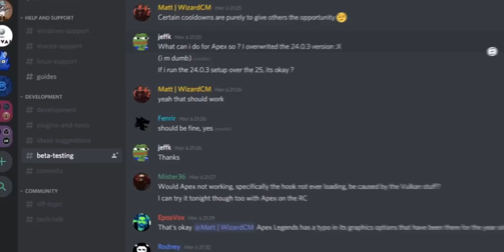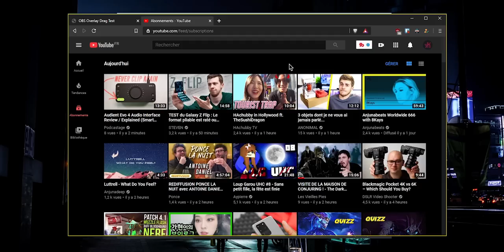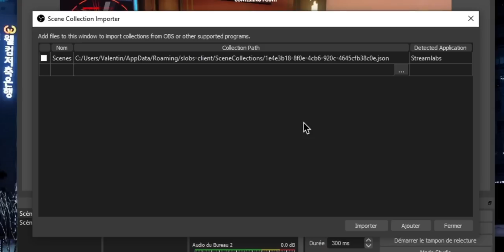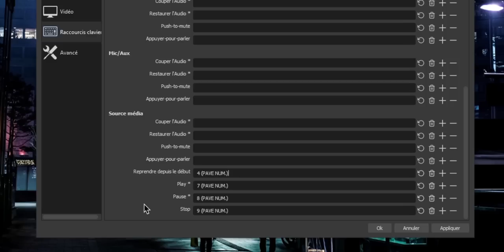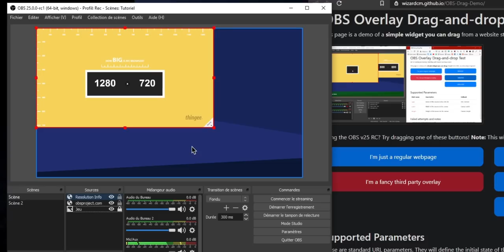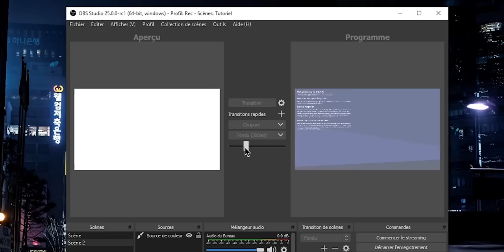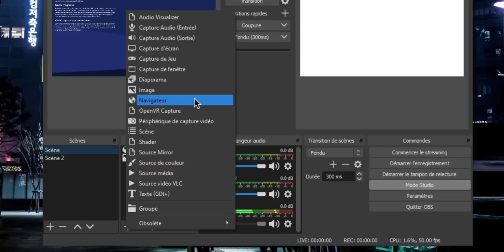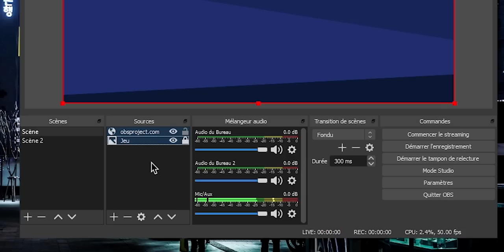OBS Studio 25.0 - Présentation de la mise a jour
La nouvelle mise a jour OBS Studio 25.0 apporte beaucoup d'améliorations notamment sur les captures de jeu et captures de fenêtres avec la compatibilité Vulkan et UWP, la possibilité d'importer des scènes provenant de xSplit ou encore SLOBS, la gestion de la lecture des vidéos et bien plus encore.

Horodatage :
00:00 - Introduction
00:25 - Version beta
01:03 - Capture de jeu Vulkan
02:14 - Capture de fenêtres
04:07 - Source navigateur sur Linux
04:24 - Importation des scènes des autres logiciels
05:20 - Gestion de la lecture des vidéos
06:23 - Glisser-déposer des pages web
08:06 - Barre de transition dans le mode studio
09:32 - Intégration du protocole SRT
09:58 - Mode grid dans la liste des scènes
10:18 - Icônes pour les sources
10:45 - Verrouillage du volume
11:11 - Propriétés audio avancées
11:41 - Bouton pour le Replay Buffer
12:09 - Copier-coller plusieurs sources
12:36 - Bugs réglés
13:39 - Fin

Miscél - Spring ft. Swørn
Psalm Trees - Céleste ft. Guillaume Muschalle